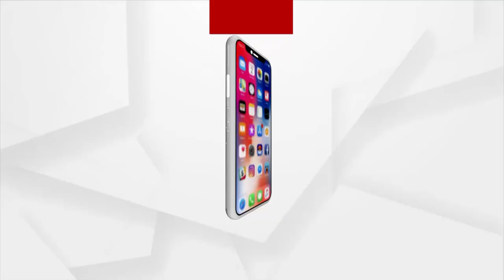ଓଡିଶାର ଗୌରବ ବୀର ସହିଦ୍ ମନୋଜ ବେହେରା